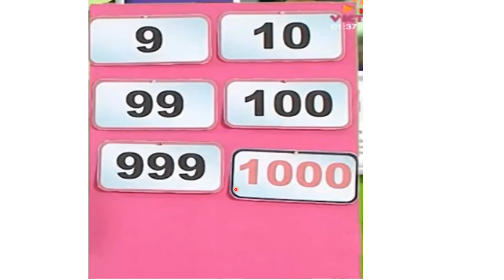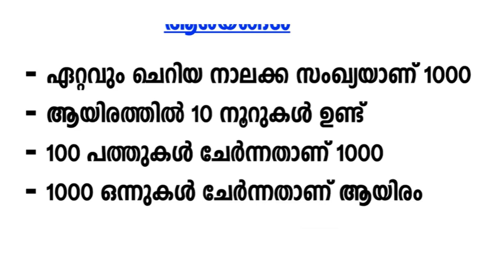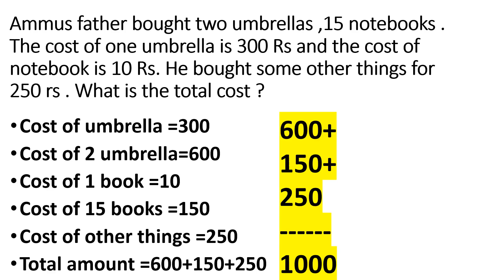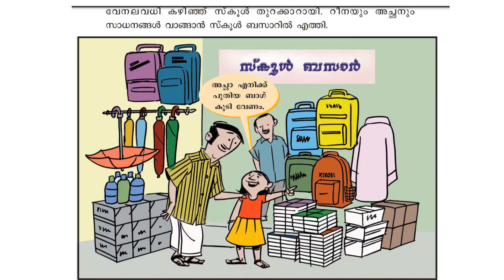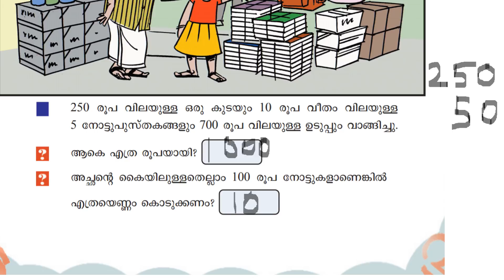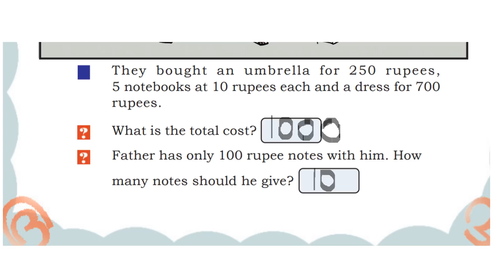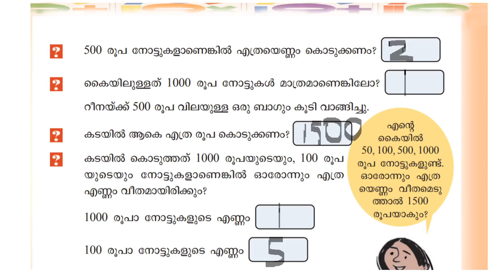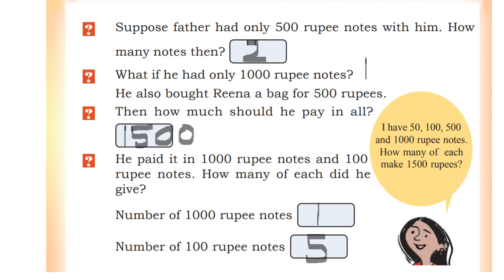CLASS 4 MATHS WORKSHEET/JUNE 30 /Eng and mal EDUTEACHERKERALA/2021/KERALA SYLLABUS/FIRSTBELL2.0